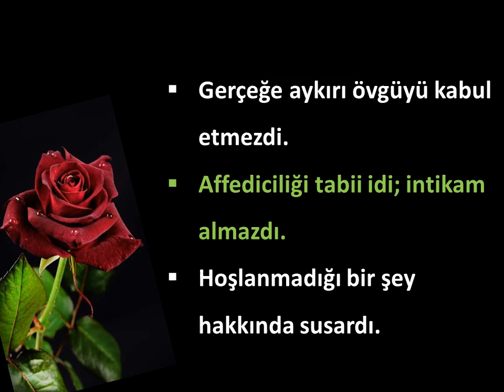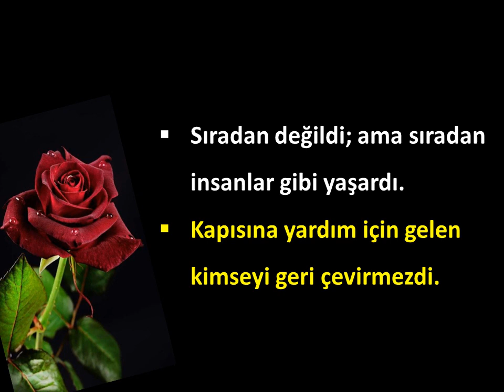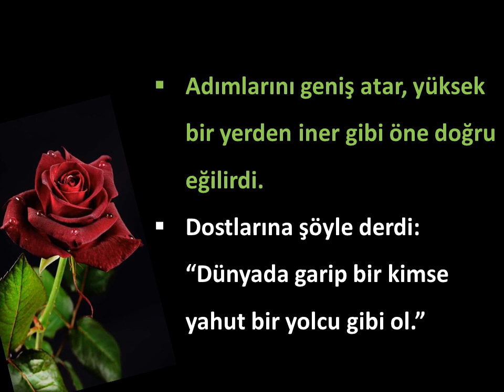Hiç Böyle Bir Dostunuz Oldu mu